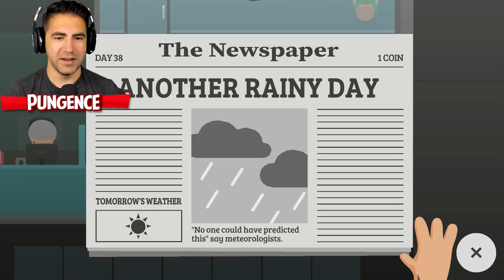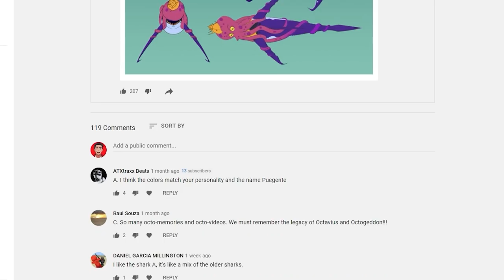SASQUATCH GETS A DIRT BIKE - Sneaky Sasquatch Part 9 | Pungence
Sneaky Sasquatch gameplay! Sasquatch gets the new dirt bike then starts his new job! Sneaky Sasquatch is a new mobile video game on the Apple Arcade. It's kinda like Untitled Goose Game, but you play as a sasquatch, or big foot, and you steal food from people and try to not get caught by the park ranger! Let's play Sneaky Sasquatch on the Apple TV and find the pieces of the new treasure map!

Description of Sneaky Sasquatch by its developers RAC7 Games:Live the life of a Sasquatch and do regular, everyday Sasquatch stuff like:

- Sneak around campsites
- Disguise yourself in human clothing
- Eat food from unguarded coolers and picnic baskets
- Play a quick 9 holes at the golf course
- Go fishing at the lake
- Cook sausages on an engine block
- Get chased around by the park ranger
- Dig up buried treasure
- Take a driving test and get your driver’s license
- Shred some powder at the ski hill
- Buy, upgrade, and race vehicles at the racetrack
- And more!

I hope you guys enjoyed this Sneaky Sasquatch gameplay! You're awesome! :D